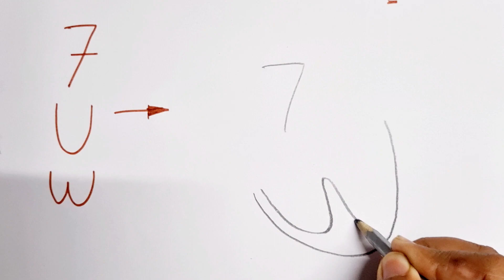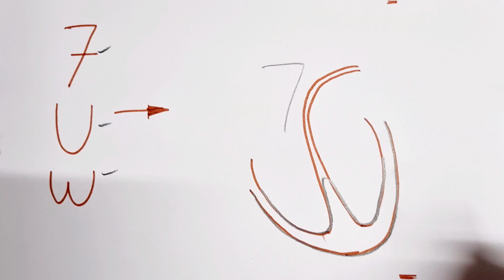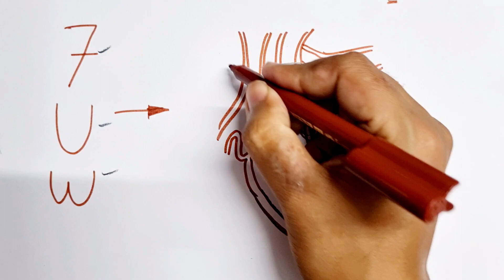7UW turns into human heart diagram drawing class 10 Science biology CBSE NCERT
Human heart diagram drawing class 10 Science biology CBSE NCERT exam board 2023